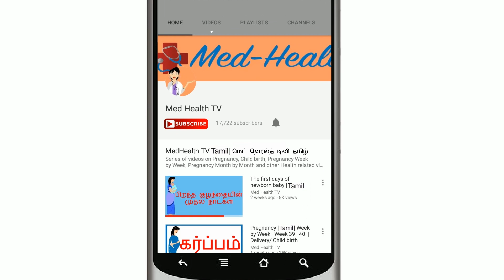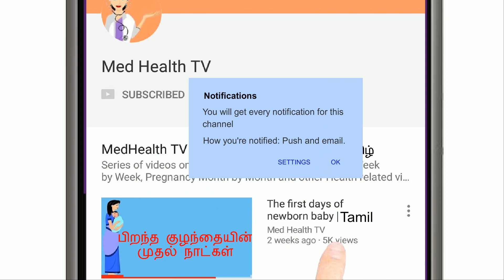Pregnancy |Tamil | Week by Week | Week 29